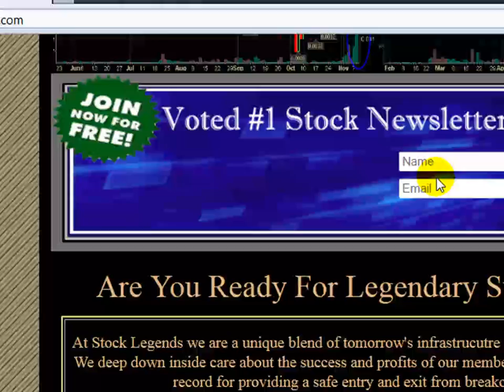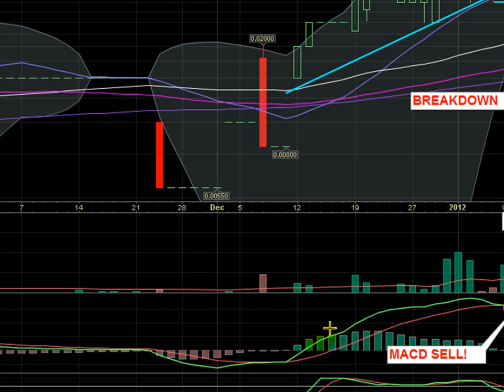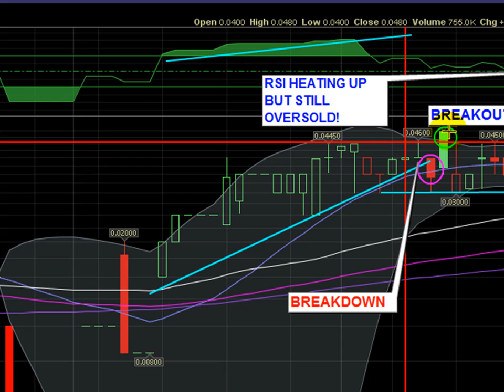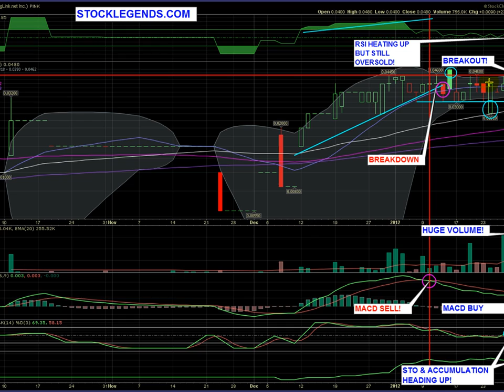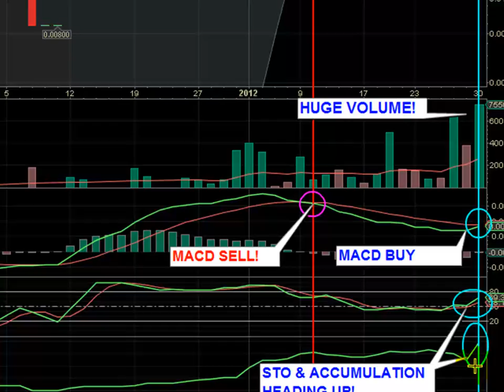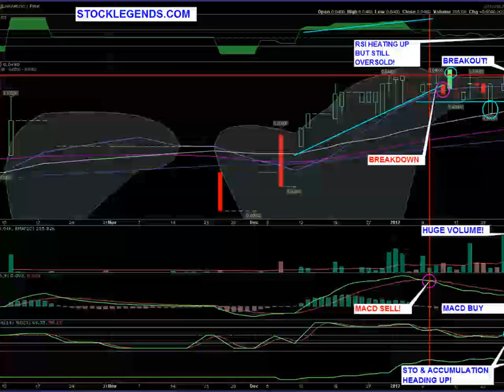SNET Breakout! A Epic Run Begins!